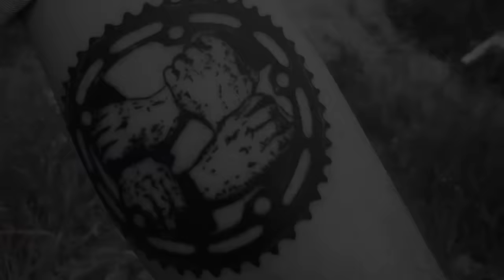RIDING THE WORLD'S BIGGEST BOWL - COREY WALSH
Here’s a behind the scenes glimpse into the wild adventure Corey Walsh, John Glassett, and Rob Dolecki took to an insane-looking 30-foot-tall concrete-shaped cup perched on a remote cliff facing the Pacific Ocean deep in Mexico. This wild spot ended up on the cover of DIG Issue 2023, released this past winter.

"All the anticipation leading up to our arrival was kind of intense, but in a paradoxically relaxed way. It was essentially the primary goal of our entire trip, after all. Even with John’s experience from his prior visit, it was all completely up in the air. There were so many variables at hand, it was still kind of uncharted territory and filled with uncertainty. Hoping the park entrance attendant wouldn’t ask too many questions and let us in. Hoping we could get the materials needed to build a deck, and even just being able to get them to the cup. Hoping the deck would help generate enough speed to actually air out of it (for Corey, at least). Hoping the diamond-shaped glass windows dotted all over the inside of the cup would not shatter in the event one was ridden over (precision airing required). Hoping we would still have enough light to document the experience, despite a fast-setting sun. Hoping there were no injuries, as it’s located in the middle of nowhere.

  And then, after all that, figuring out a few days after our initial visit that a larger deck might be the ideal way to air out of it higher, and making a second journey back could be worth it. Literally going through the process all over again—getting more materials and hoping it would be smooth sailing  a second time."  - ROB DOLECKI

The featured riding photos shot by Rob Dolecki.

Additional video clips courtesy of John Glassett.